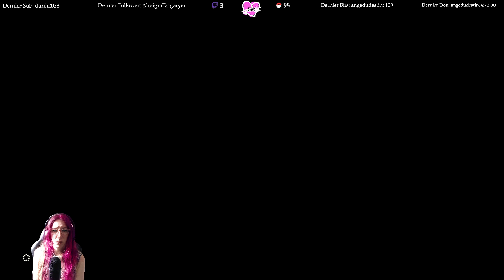Continuation The Legend of Zelda: Tears of the Kingdom ~ Rediffusion Twitch 19/05/2023 ~ Part 90 !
The Legend of Zelda : Tears of the Kingdom est la suite du jeu d'action/aventure Breath of the Wild de Nintendo de 2017. Le titre avait été pensé pour que le joueur puisse aller où il veut dès le début, s'éloignant de la linéarité habituelle de la série.